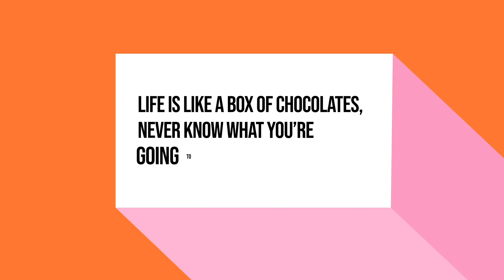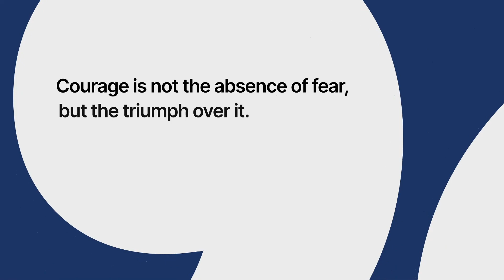✅CreateStudio 3 Pro Promo Scenes Video Pack Templates Digital Marketing Social Media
- In this video, discover how the best drag-and-drop video editing software can help boost your business growth in 2023.

Learn about the benefits, pros and cons, and strategies to grow your business with social media video content. Find out how user-friendly best drag-and-drop software saves time, enhances efficiency, and maintains consistency in branding.

CreateStudio 3 is widely considered the best 3D video animation software tool for YouTube Shorts and TikTok videos in 2023 for several compelling reasons.

Note: You must own CreateStudio Pro prior to ordering the All-Access Pass.
Don't yet own CreateStudio Pro?
Once you’ve done that go here to take a closer look at the All-Access Pass:

Explore the power of social media video content and unleash its potential with drag-and-drop video editing tools. Don't miss out on this opportunity to create captivating videos that engage your audience and drive results. Watch now to elevate your business in the digital landscape!